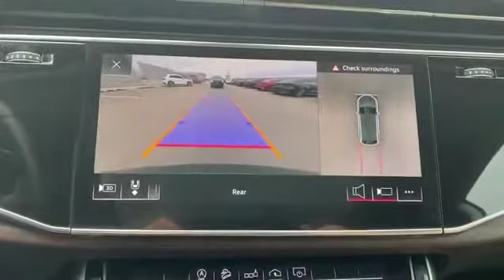Used 2020 Audi Q8 Premium Plus Levelland, Lubbock, Wolfforth, Brownfield, Woodrow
2020 Audi Q8 Premium Plus WA1EVAF19LD020297 Video

This 2020 Audi Q8 Premium Plus WA1EVAF19LD020297 is full of phenomenal features such as: